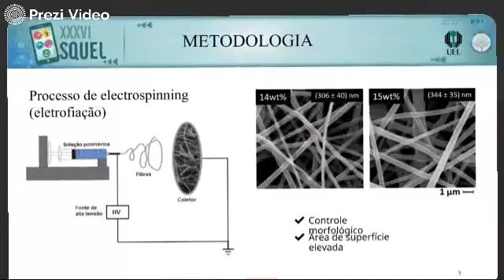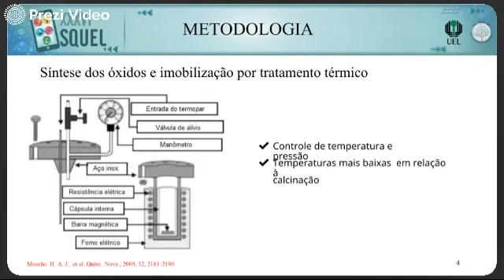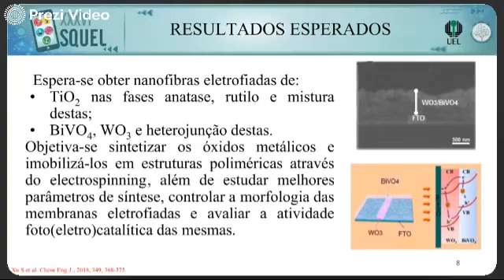FQ-6: Obtenção de materiais nanoestruturados via electrospinning com aplicação em fotoeletrocatálise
Autores: Piethra Caroline Silva Marques, Beatriz C. Benuto, Roberto de Matos